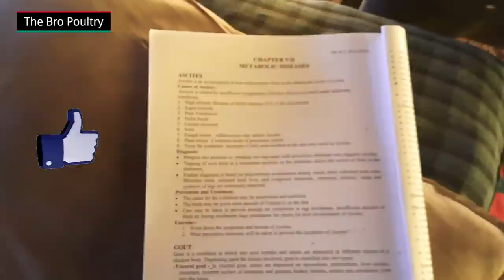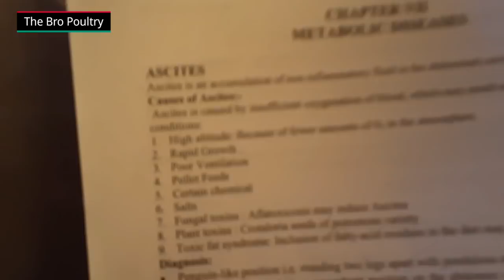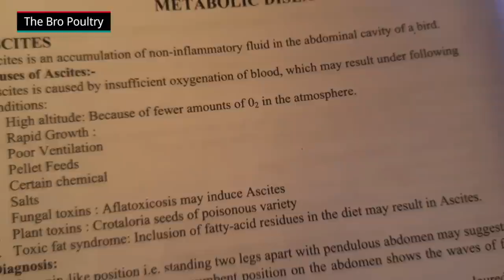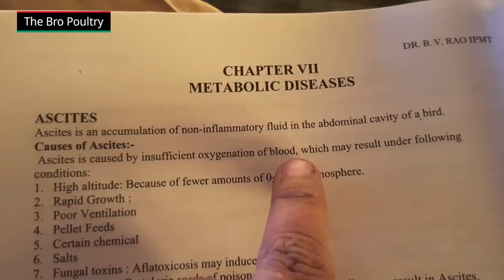Ascites (Water belly) | Murgiyo ko ascites se kaise bachaye | Ascites se bachne ka management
Day-1 - 1st water - Bheli 200gm + Haldi 50gm
2ed Water - Cinkara 100ml

M:- Cinkara 100ml
N:- Any Antibiotics (Brod spectrum)

Day-5 - Normal water

Day-6 - B1 Vaccine (Ranikhet vaccine) Eye drop

Day-7 - Normal water

Day-7 Disinfectant Spary

M:- cufsiruf 100ml
E:- Toxin Binder (2Hours)
N:- Liver 100ml + Kidney 100ml

Day-11 - Normal water

Day-12 - IBD vaccine (Gamboro) Water vaccine

Day-13 - Normal water

M:- Cinkara 100ml
N:- normal water

M:- Cufsiruf 100ml
N:- Liver 125ml + Kidney 125ml

Day-21 - Normal water

Day-22 - Lasota Vaccine (Ranikhet vaccine) Water vaccine

Day-23 - Normal water

Day- 24 Disinfection Spary

M:- Cinkara 100ml
N:- Normal water

M:- Normal water
N:- Liver 150ml + Kidney 150ml

Day- 31
M:- Cinkara 125ml
N:- Normla water

Day- 32
M:- Liver 150ml
N:- Kidney 150ml

Day- 33 Normal water

M:- Normal water
N:- Cinkara 125 ml

Day- 35 Disinfectant spary

M:- Normal water
N:- Liver 175ml + Kidney 175ml

Day- 38 to 39 Normal Water

M:- Normal water
N:- Chinkara 150ml